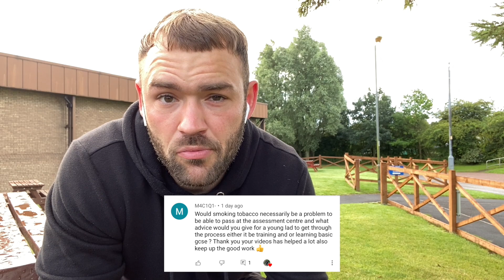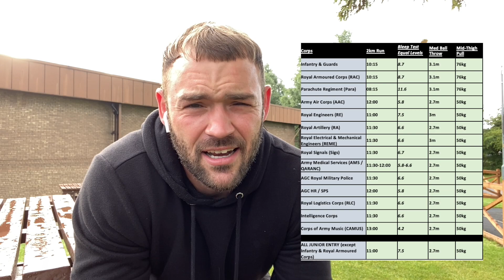British Army Q&A | Answering your questions ABOUT the British ARMY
Today I conducted a British Army Q&A, in this I aimed to answer all your questions to the best of my knowledge. I hope you can use this information to further improve your chances of getting into the British Army.

To improve your 2km run time check this video!